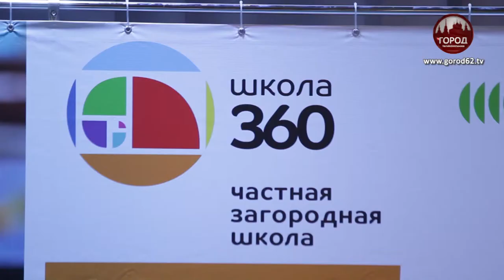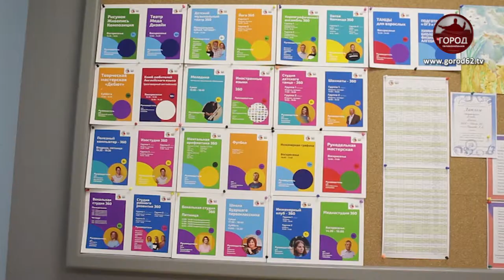«Помнит сердце, не забудет никогда»